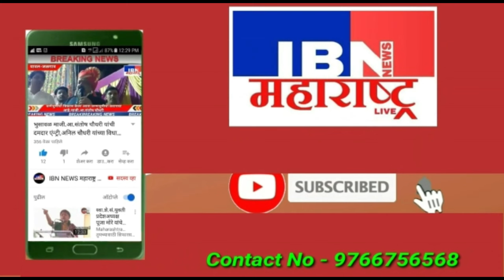🚨भुसावळ-सर्वांनी या!!!,संजय सावकारे..,IBN NEWS महाराष्ट्र LIVE